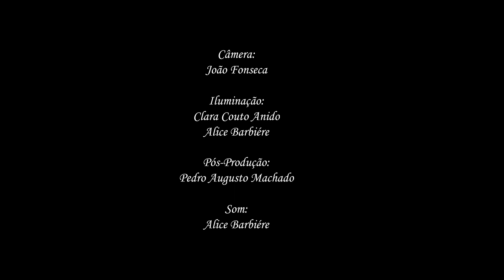Passageira (2019) - Curta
Selecionado pelo Cindie Festival na mostra não competitiva terror em 2020.

Curta-metragem realizado para a disciplina Teoria e prática das narrativas 2019.1 do curso de Cinema e Audiovisual da UFF.
Trata-se de um exercício de limitação da ação em apenas um único plano-sequência.

Ator:
Pedro Augusto Machado

Roteiro e Direção:
Pedro Augusto Machado

Produção:
Alice Barbiére
Clara Couto Anido
João Fonseca
Pedro Augusto Machado

Câmera:
João Fonseca

Iluminação:
Alice Barbiére
Clara Couto Anido

Pós-Produção:
Pedro Augusto Machado

Som:
Alice Barbiére